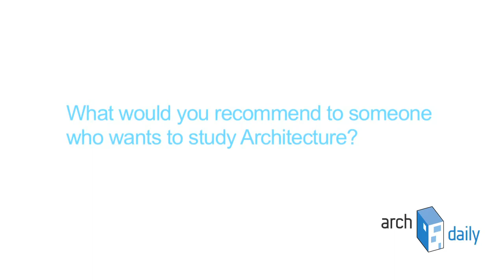AD Interviews: Wilkinson Eyre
Chris Wilkinson & Jim Eyre
Wilkinson Eyre Architects

During the 2012 World Architecture Festival, we had the opportunity to interview Chris Wilkinson and Jim Eyre, the directors of the UK firm Wilkinson Eyre Architects who received the World Building of the Year Award for their Cooled Conservatories at Gardens by the Bay.

Chris Wilkinson founded the firm in 1983, partnering with Jim Eyre in 1987. Since then, the practice has displayed their innovation through the informed use of technology and materials, applied to projects in areas as diverse as transportation, the arts, infrastructure, masterplanning, as well as commercial, industrial, retail, leisure, educational, cultural and residential buildings. The firm has also developed a tremendous expertise in bridge design, with more than 30 projects of this type.

A good example of their applied innovation is the Cooled Conservatories, where climate control for 20,000 sqm in a complex environment posed a tremendous challenge. The sustainable cooling strategy lead to the reduction of, with air conditioning, would have been an otherwise big carbon foot print.

For the 2012 Olympic Games, the firm designed the Basketball Arena, one of the biggest temporary venues erected for any Olympics, an iconic building that was the result of a tight budget and the requirement to recycle two thirds of the structure after the games.